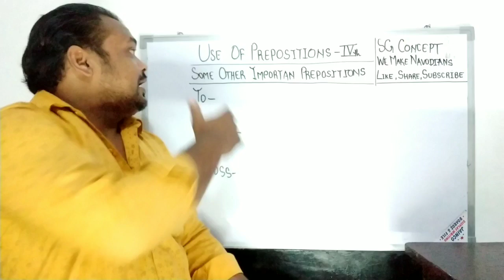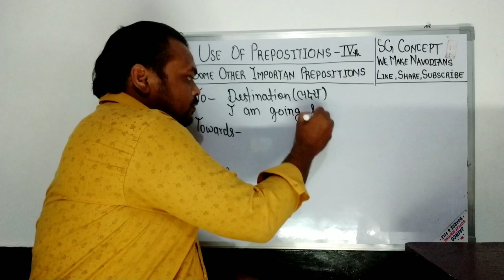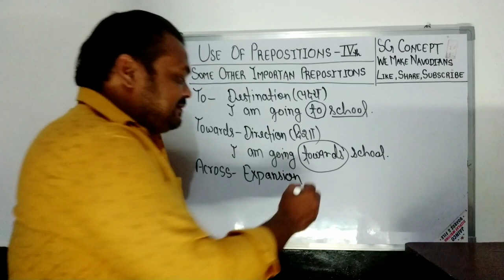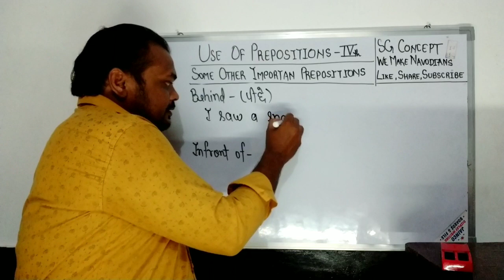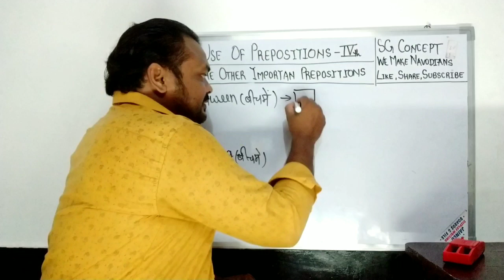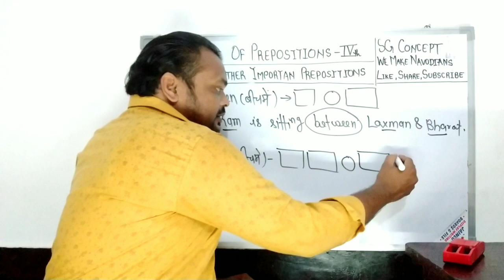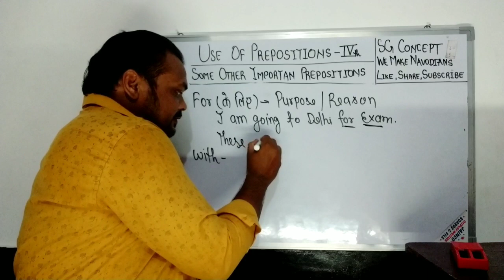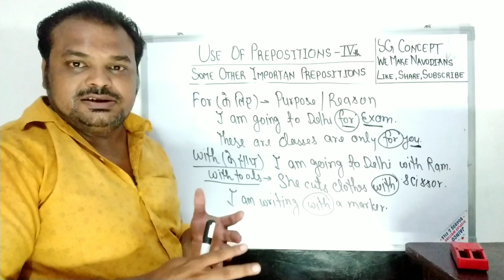NVS Entrance Exam, Class 9, English Grammar, Prepositions (Part-4), Most important topic for JNVST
NVS Entrance Exam 2022-23 Class 9 Application Form की पूरी जानकारी के लिए ये वीडियो देखें

आप Shravan Guruji को यहाँ भी follow कीजिये

NVS Entrance Exam 2021 में सफलता पाने के लिए इस book को ज़रूर आर्डर कीजिये।

Join our Telegram group - Navodaya Vidyalaya Entrance Exam
Here u will get all type study materials & Test absolutely free.